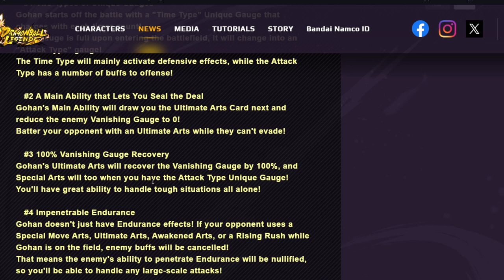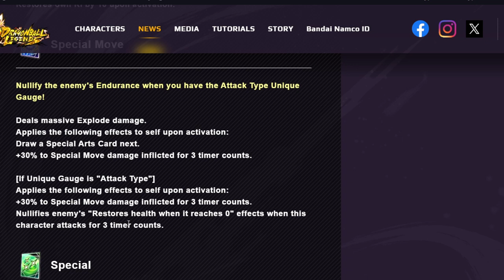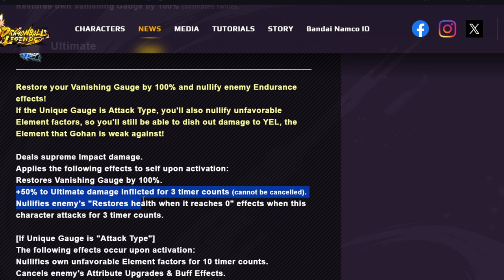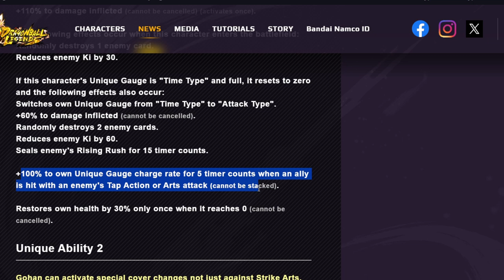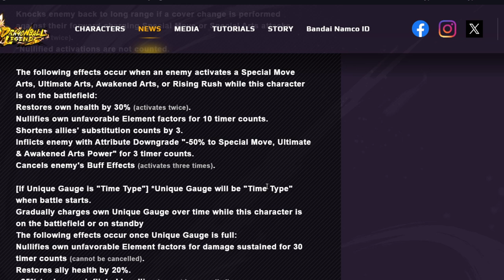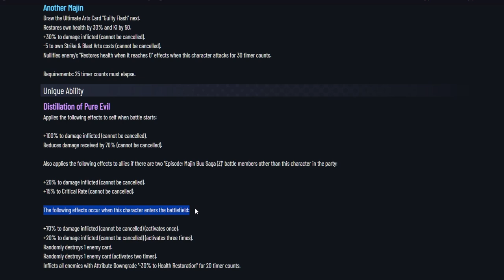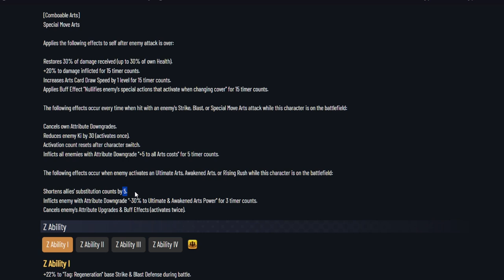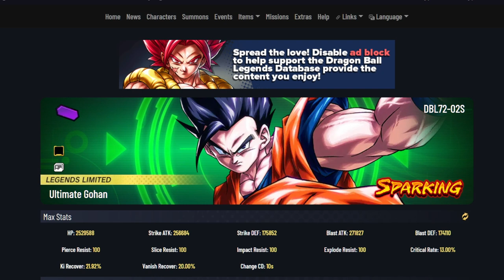BAHAS LL ULTIMATE GOHAN & EVIL BUU PART 2 ANNIVERSARY KE 6!??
title: bahas BAHAS  ?  - DRAGONBALL LEGENDS INDONESIA